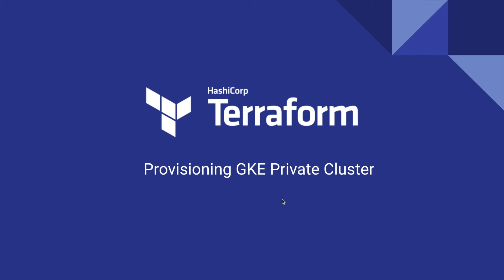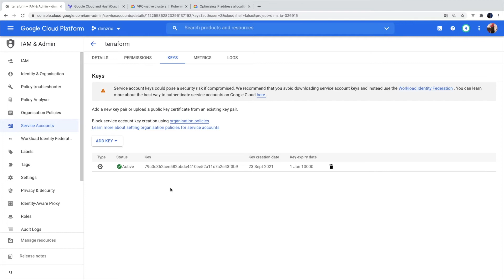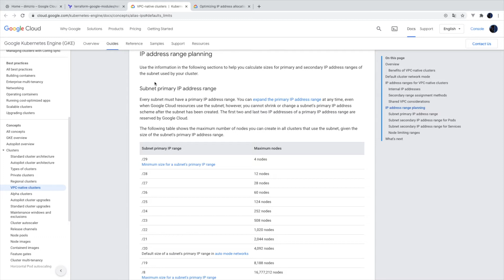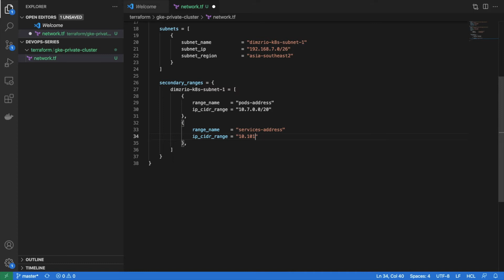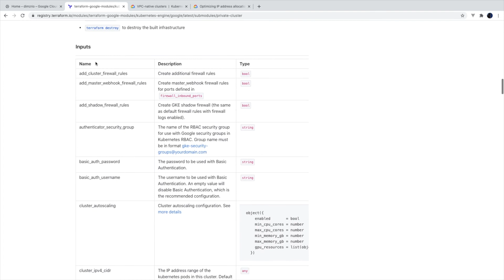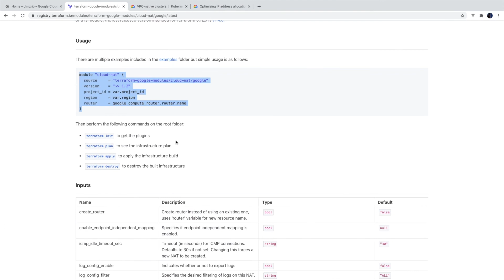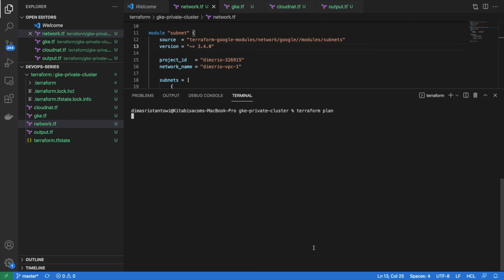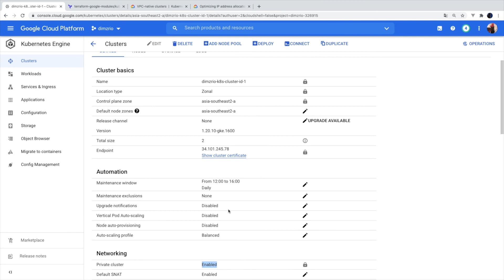Terraform - Provisioning GKE Private Cluster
Video ini menjelaskan bagaimana cara melakukan Provisioning GKE Private Cluster menggunakan Terraform.

GKE Private Cluster merupakan salah satu fitur dari Google Kubernetes Engine untuk Isolated cluster kubernetes dari internet. Sebagai DevOps Enginer, pastinya kita harus lebih Aware terhadap bagaimana cluster itu di managed. Terraform adalah salah satu tools yang paling banyak digunakan untuk Automation Tools dan private cluster akan meningkatkan control terhadap kubernetes itu sendiri.

Di akhir video, kamu akan mengerti bagiamana cara menentukan ip untuk cluster gke, mengerti cara menggunakan modules terraform google dan mengerti faktor apa aja yang harus diperhatikan dalam provisioning gke menggunakan terraform.

▬▬▬▬▬▬ Timestamps 🕜 ▬▬▬▬▬▬
0:15 - Apa itu GKE Private Cluster?
1:51 - Requirements
5:20 - Provisioning VPC Network & Subnet
13:21 - Provisioning GKE Private Cluster
20:27 - Provisioning Cloud Nat
23:26 - Setup Output

▬▬▬▬▬▬ DevOps Series Lainnya 🎥  ▬▬▬▬▬▬
Tracking Cost Kubernetes Workload using GKE Usage Metering